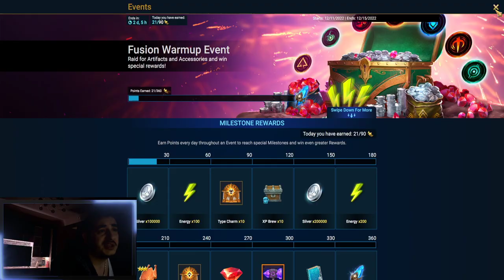Raid Shadow Legends | Ziua 3 | Schimbare de plan?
Raid Shadow Legends- jocul vostru preferat!

★LASA UN 👍 SAU 👎 stream-ului, iti ia 2 secunde si ma ajuta ENORM sa intru in RECOMANDATE pe YouTube!